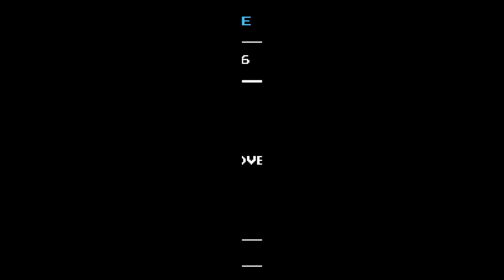GLEclipse Plays Shovel Knight (Coop & Body Swap) #1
Me and Brad take on the Order of No Quarter as we make our way to the Tower of Fate.

Shovel Knight recently has a patch that added coop to most versions of the game so I wonder how well we'll do, Also we use a mode that changes all the Males to Females and vice-versa... may have been a mistake to do in retrospect.